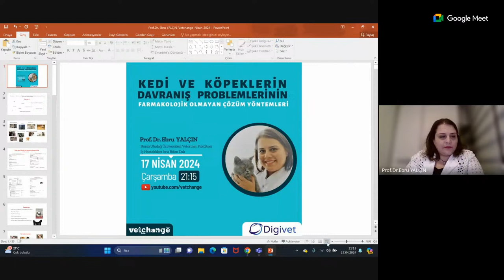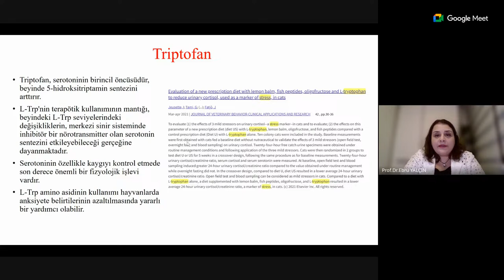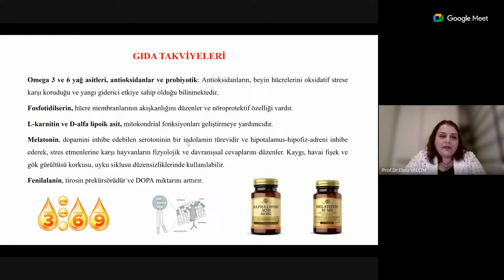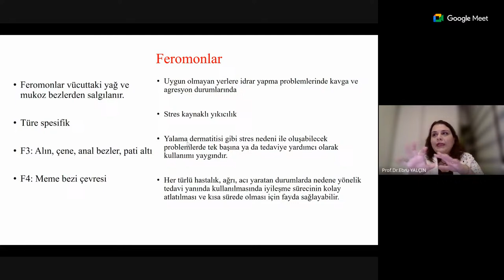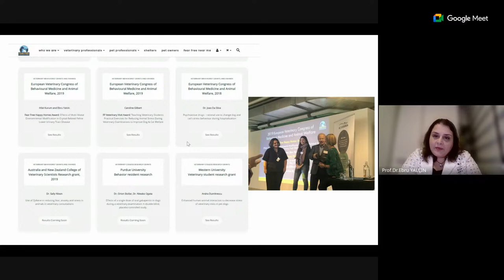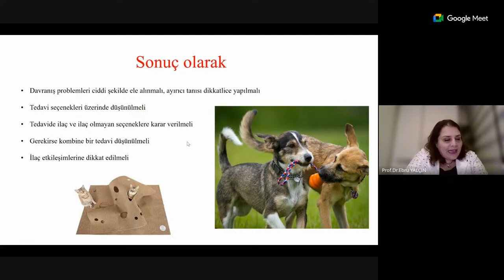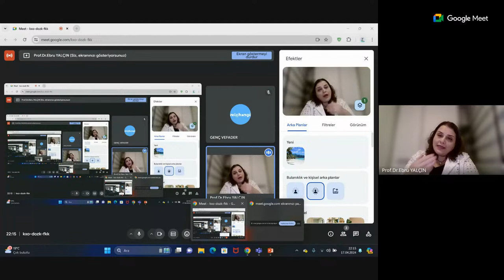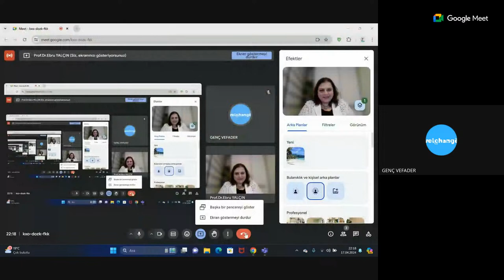Kedi,Köpeklerin Davranış Problemlerinin Farmakolojik Olmayan Çözüm Yöntemleri Prof. Dr. Ebru Yalçın